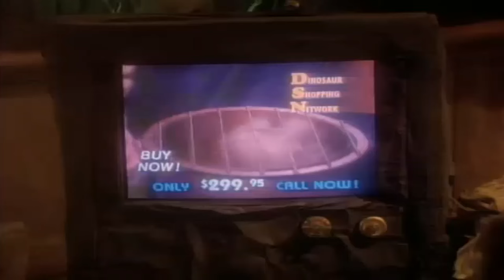Dinosaurios | El Nene Le Apaga La TV A Earl Sinclair